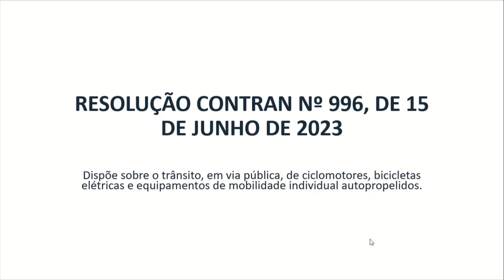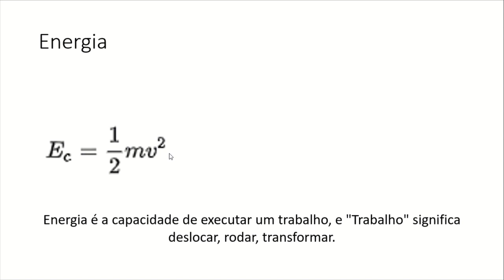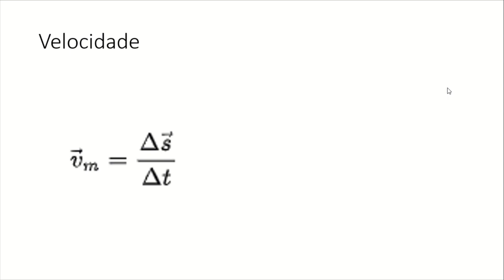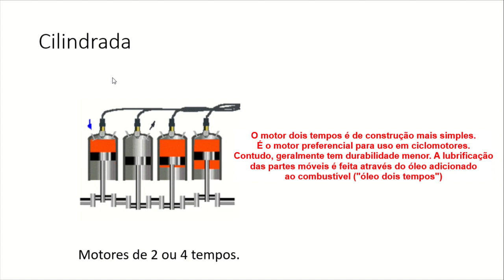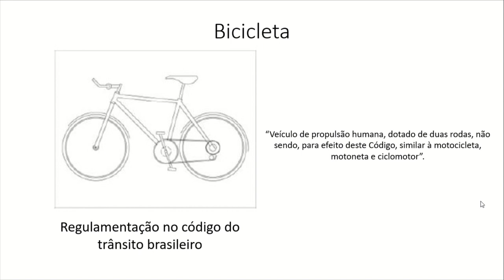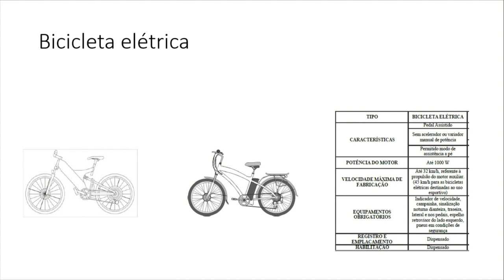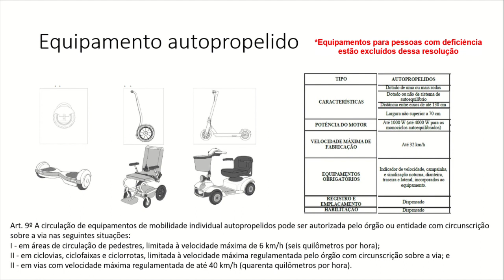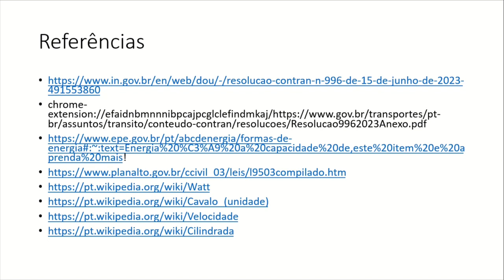Ciclomotores, bicicletas elétricas e equipamentos autopropelidos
Exposição da Resolução 996 do CONTRAN, de 15 de junho de 2023, que trouxe precisão aos diversos tipos de equipamentos.